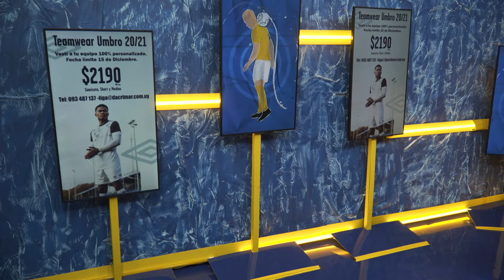TodoligaTV - Programa 30 - Tercer Bloque - Novena Temporada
El título de la Divisional E entre Body Factory y San Agustín se definió por penales. ¡Miralos!